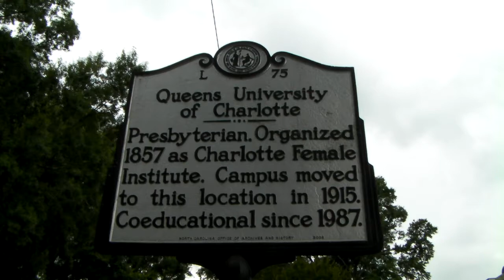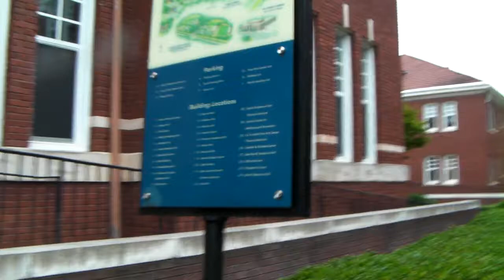Ameryka2020 Ulice Queens University Charlotte Karolina Północna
mała uczelnia amerykańska